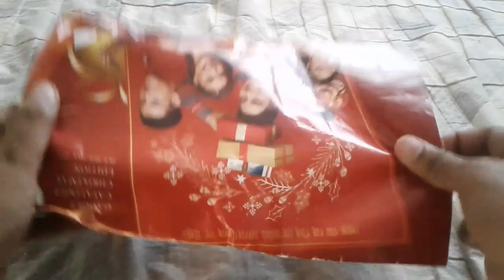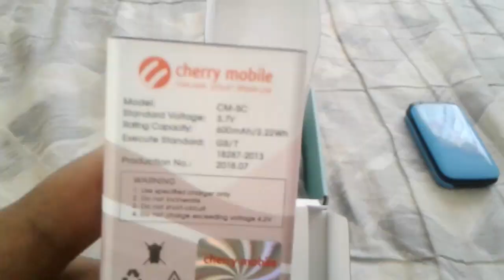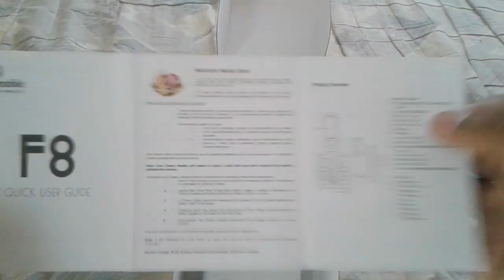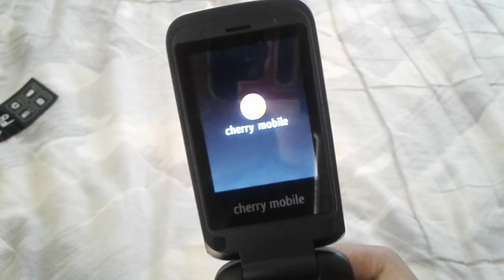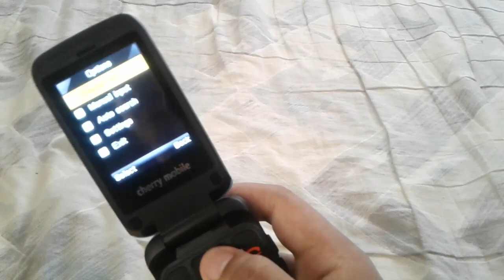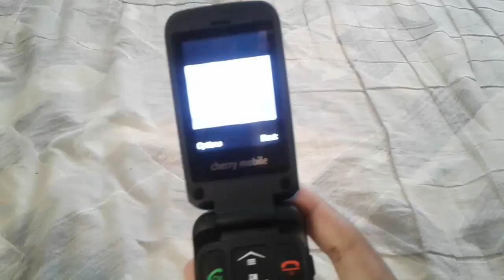Cherry Mobile F8 Unboxing and Quick Review | Philippines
Cherry Mobile F8 Specifications:
Dual SIM/Dual Band
Class 12 GPRS
2.4" TFT LCD
Multimedia Player
VGA Camers w/ Video Recording
Wireless FM Radio
Flashlight
Bluetooth 2.1
Micro SD up to 32GB
Price: P899